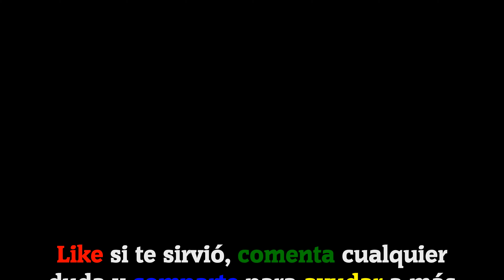𝐁𝐑𝐀𝐈𝐍 𝐁𝐎𝐎𝐌 🤯 | SOLUCIONES NIVELES 51-60 [ESPAÑOL]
Hoy os traigo 10 niveles resueltos del juego:
Brain Boom de Yunbu arcade

ℹ 𝐃𝐄𝐒𝐂𝐑𝐈𝐏𝐂𝐈Ó𝐍 𝐃𝐄𝐋 𝐉𝐔𝐄𝐆𝐎:

Brain Boom es un adictivo juego de rompecabezas complicado y lleno de acertijos y acertijos. Cada uno de los acertijos en este juego es único, original y creativo, diseñado para superar tu límite de pensamiento. Puedes disfrutar con tus amigos con este adictivo y divertido juego de coeficiente intelectual gratuito. ¡Prepárate para responder el cuestionario!

🗣𝐈𝐃𝐈𝐎𝐌𝐀: Español(España) 🇪🇸

🎵 𝐂𝐚𝐧𝐜𝐢𝐨𝐧𝐞𝐬 𝐮𝐬𝐚𝐝𝐚𝐬 𝐞𝐧 𝐞𝐥 𝐯í𝐝𝐞𝐨:
· Blue Nude(De la biblioteca de YouTube).

💲 RESPECTO A LAS DONACIONES (Paypal): Son un incentivo para poder seguir creando contenido. Todas las donaciones irán destinadas en mejorar mi PC que es donde trabajo y guardo todo el contenido.